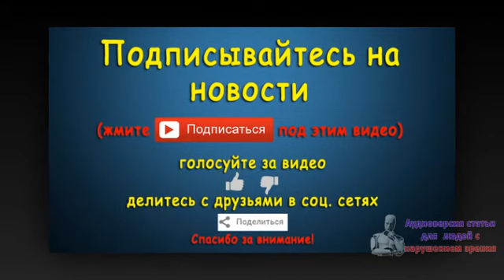Франция призвала Европу к единому ответу на проблему мигрантов. Новости 31 авг 08:03